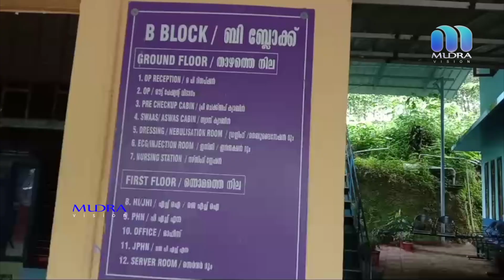തെന്മല ഗവണ്മെന്റ് ഹോസ്പിറ്റലിൽ ആംബുലൻസ് ഇല്ലാതെയായിട്ട് ഒരു വർഷം തികഞ്ഞു.